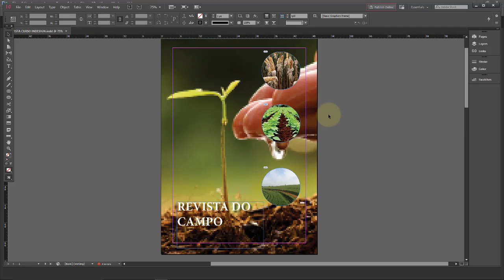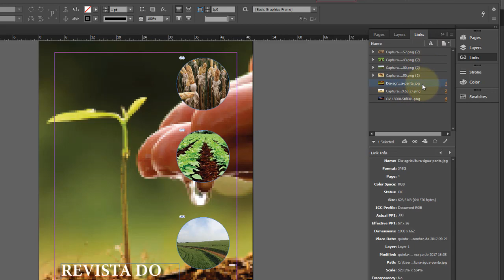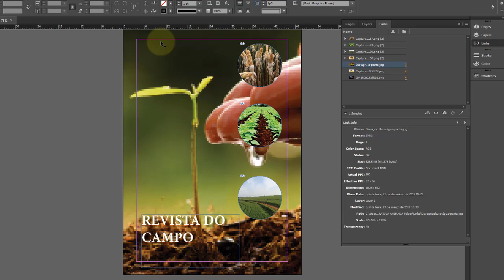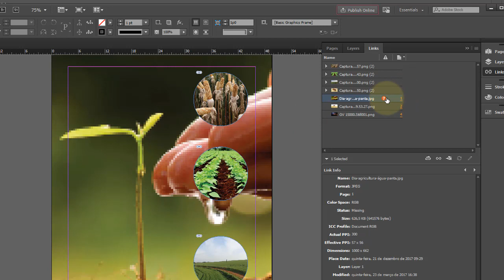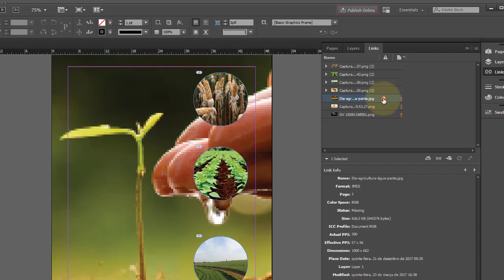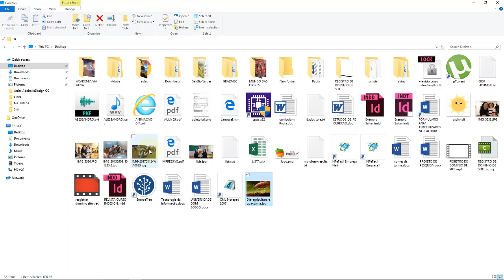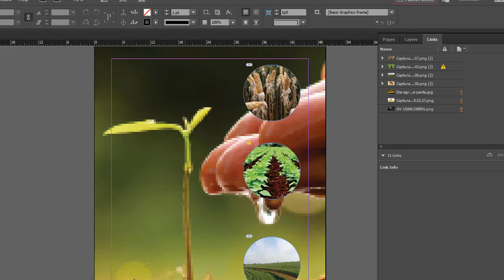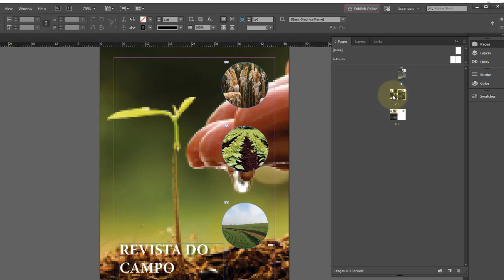Adobe InDesign CC Aula 32 Trabalhar com Vinculos de Imagens